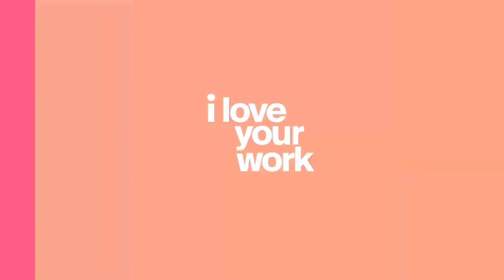Nabila Aguele: On service and purpose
This episode, Aisha sits down with Nabila Aguele, a lawyer, a mother of three, and currently the Special Adviser to Nigeria's Minister of Finance on performance management and development coorporation. She's also on the main board of INSEAD, one of the world's most prestigious business schools, the youngest member and only Nigerian. She discusses service, finding purpose, self and community.